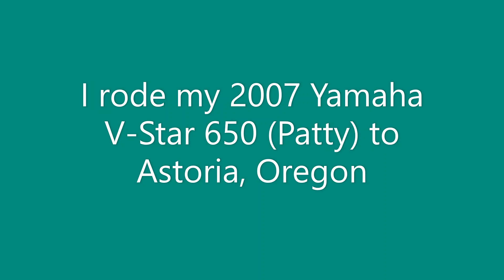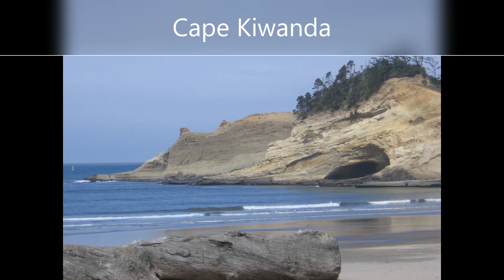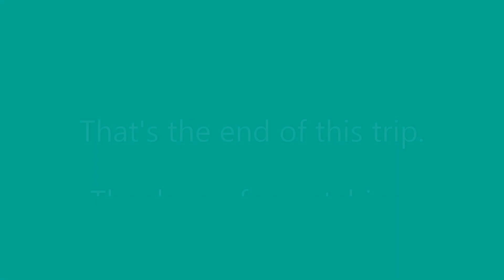2008 - July 9, 10 - Motorcycle Ride To Astoria, Oregon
I'm catching up on posting my past rides.

I rode my 2007 Yamaha V-Star 650 (Patty) to Astoria, Oregon, July 9 & 10, 2008.  I camped at the Fort Stevens State Park for the night and explored the sights at the park - Wreck of the Peter Iredale and Fort Stevens itself - before heading down the coast a ways and back home.

Hope you enjoy the slideshow.